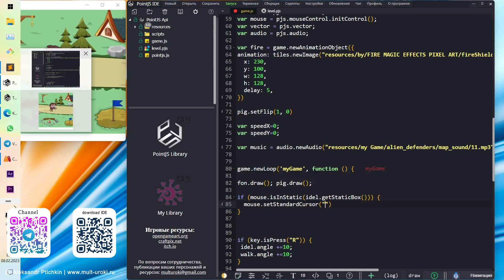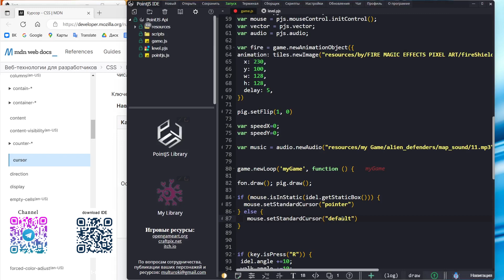PointJS IDE API - mouse.setStandardCursor / Задать один из стандартных значков для курсора мышки PJS